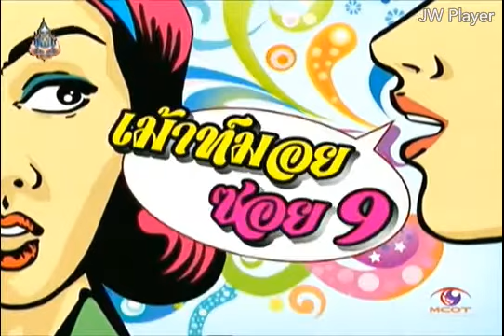เม้าท์มอยซอย 9 แกงส้ม หนูนา คู่จิ้นคู่ใหม่@Nine Entertain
ช่วงเม้าท์มอยซอย 9 รายการ Nine Entertain
วันอาทิตย์ที่ 8 กันยายน 2556 เวลา 18.55 น.